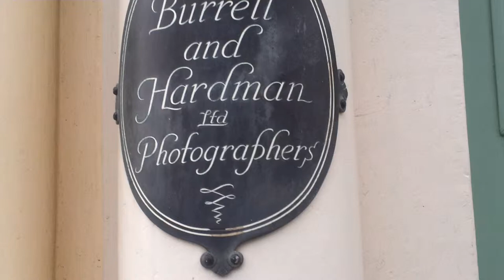House of Edward Chambre Hardman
59 Rodney Street is the only known British example of an intact 20th-century photographic studio. But it's so much more than that.

The couple who lived and worked here, Edward and Margaret Hardman, were a fascinating pair. Dedicated to their business and passionate enough about photography to spend their free time touring the country to take stunning landscape images, they left behind an amazing archive of work.

Professional portrait photography was a lucrative business in the years before cameras were cheap and widely available. Anyone who could afford it would have a studio portrait taken to mark an important time in their life. The Hardmans took photographs of debutantes, babies and brides. They were perfectly located in a port city during the Second World War to take photographs of those in the Armed Forces who wanted mementoes, and as they mixed in artistic circles, also worked with many actors, actresses and other performers.
When the lease on their Bold Street studio ended in 1949, the Hardmans made the bold move to sell their Wirral home and move their business and personal life into 59 Rodney Street. The house remains almost exactly as it was when they lived and worked there. With wartime rations stored in the kitchen cupboards, love letters tucked away in the bedroom drawers and the studio set up ready for the next client, it's as if you step back in time when you enter the house.
Photography was their passion. The business areas of the house were kept in immaculate condition but neither Edward nor Margaret had much time or energy to spare on keeping their living quarters clean. As Margaret is said to have joked: 'What do Scotland and our Kitchen have in common?  Both have Islands of Muck'.